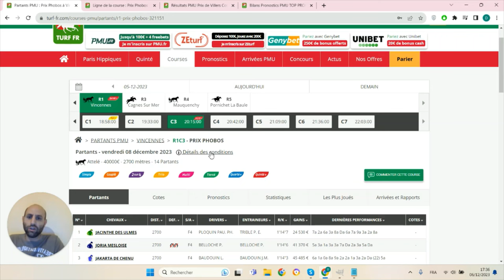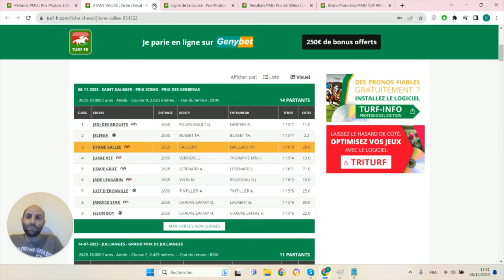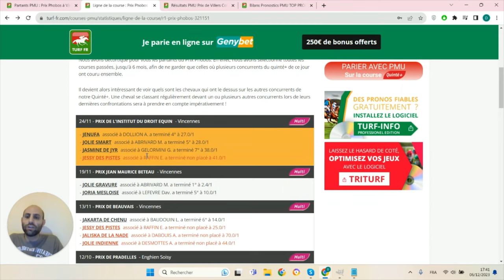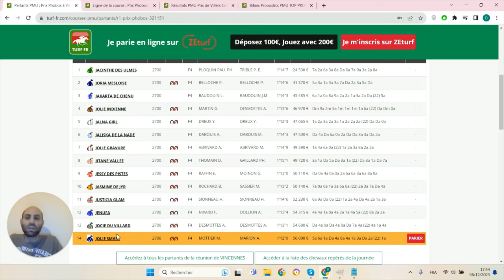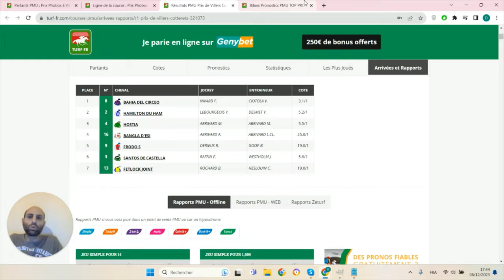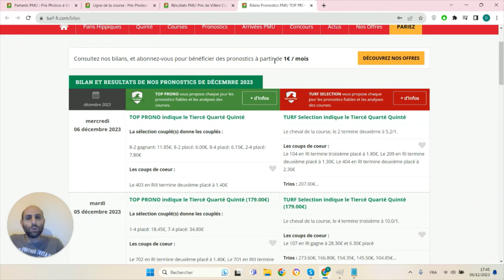PRONOSTICS PMU GRATUIT DE LA MINUTE QUINTE+ DU JOUR VENDREDI 8 DÉCEMBRE 2023 #321151